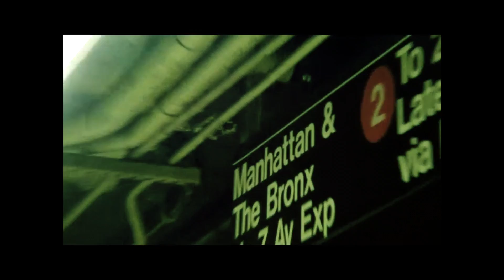DJ Jabbathakut Ft Spitfire - Look In To My Eyes (watch in1080p)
Rough video shot in New York for a track taken off DJ JABBATHAKUT'S forthcoming album , look out for this release early in 2014.